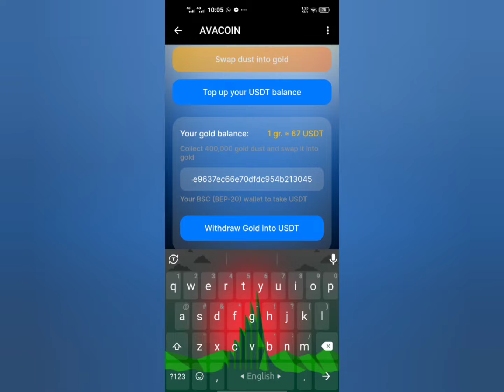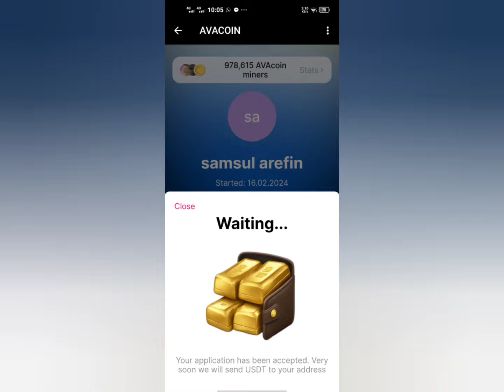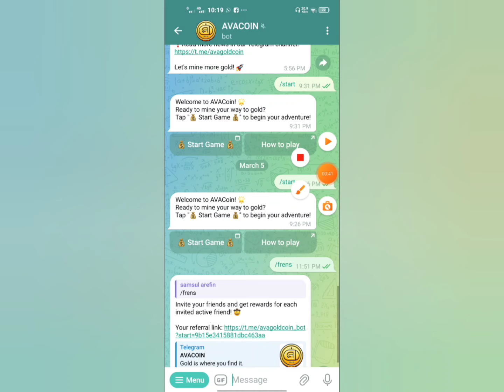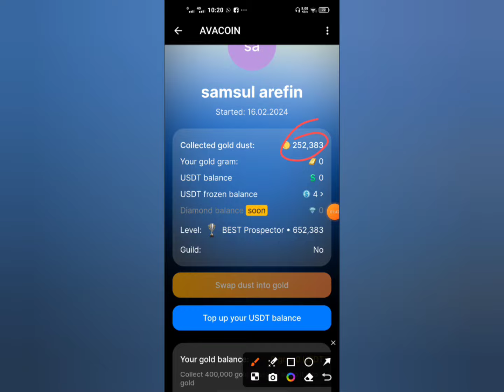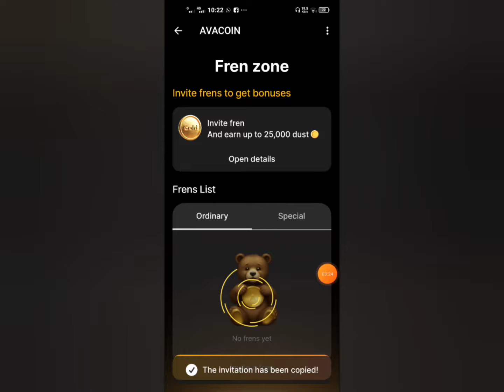Avacoin Payment Proof 67$ | Avacoin Withdrawa | Eso Ay Kori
Avacoin Payment Proof 67$ | Avacoin Withdraw | Eso Ay Kori